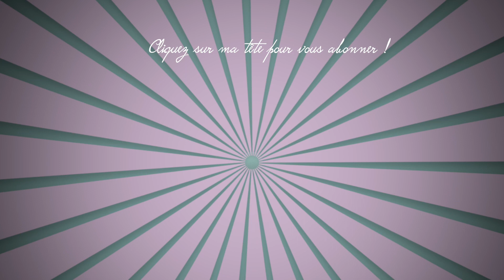MA MÈRE FAIT MA VOIX OFF !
Hello ma Beauteam !
Dans ce tutoriel de maquillage, c’est ma mère qui fait la voix off ! Elle est juste hilarante 😆! Il faut savoir qu’elle met juste de la crème sur son visage alors tout ce makeup ça la dépasse 😂!
J’espère que vous passerez un bon moment à regarder cette vidéo ! Ps: laissez lui un commentaire sous la vidéo et des likes !! Elle va grave surveiller 😂👍🏻!
Love & Kiss !
Produits Utilisés :
- Soap Brow
- Serum booster illuminateur kiko
- Fond de teint Tarte (medium Sand)
- Anticernes L’Oréal paris 326 vanille
- contour Nyx Cosmetics (Warm honey)
- Mascara Sephora Size Up
- Palette Yeux Révolution
- Crayon Makeup Forever (06)
- Rouge à Lèvres (bombshell Hudabeauty)
- Crayon (spice)